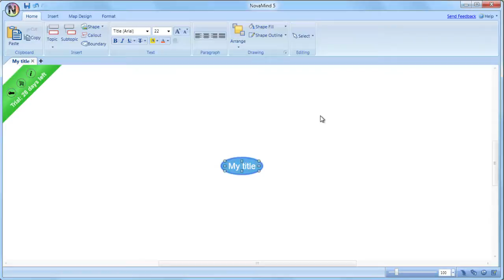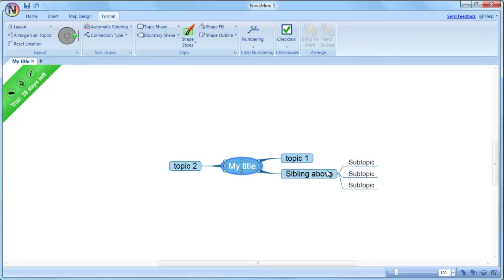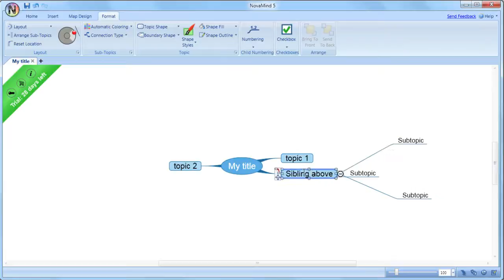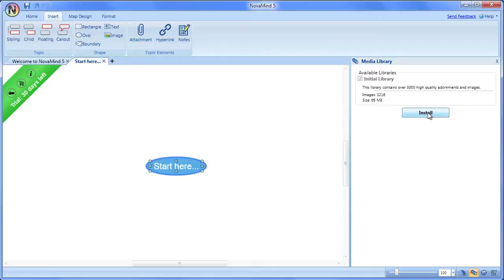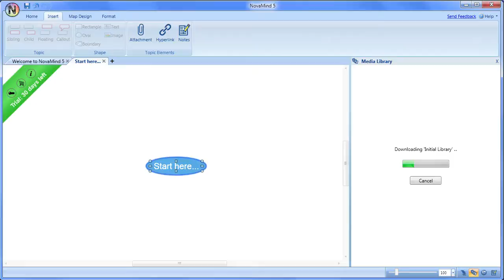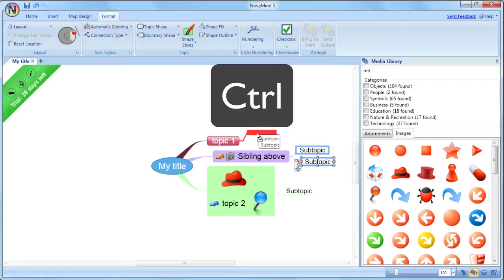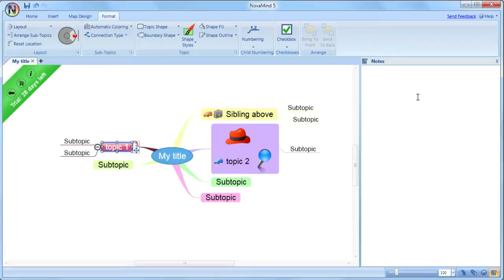NovaMind 5 for Windows Tutorial - Introduction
This video is an introduction to NovaMind 5, and shows you the basics of how to create a Mind Map using NovaMind 5 for Windows.

It shows: The overall user interface, adding topics, using the themes and color sets, Mind Map layout and moving topics around, automatic coloring and topic style options, the media library, adding adornments and images, resizing topics, and topic notes.

Further, more detailed tutorials will cover these topics in depth, but this tutorial is everything you need to get started.